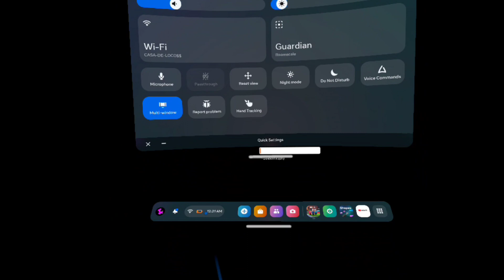recroom golden trophy